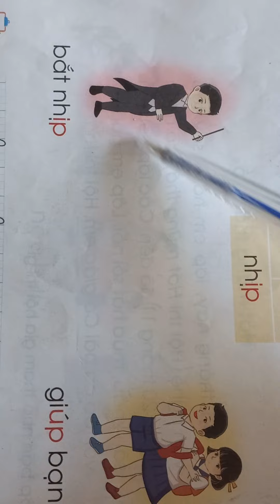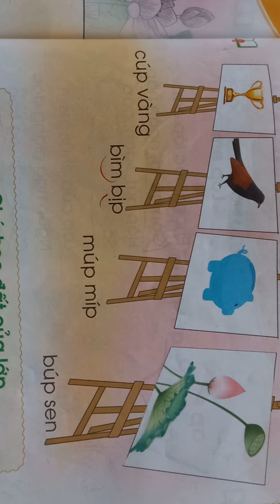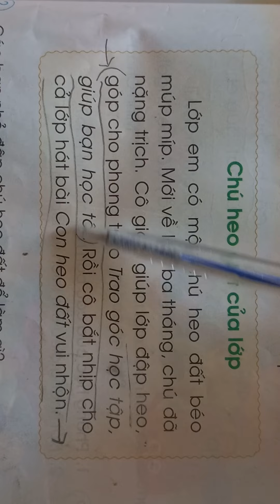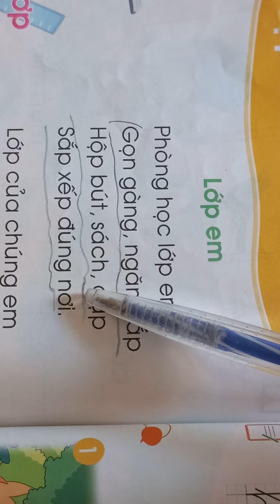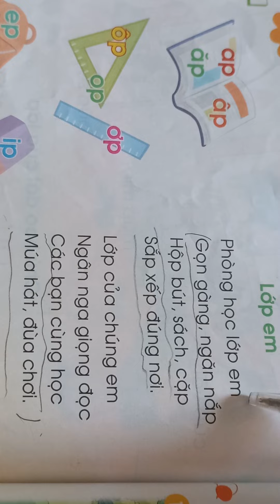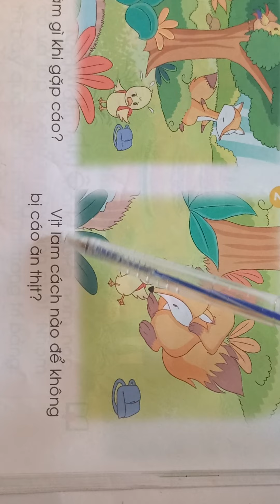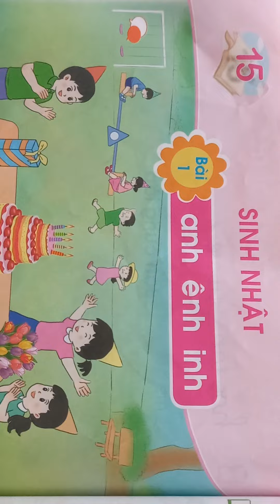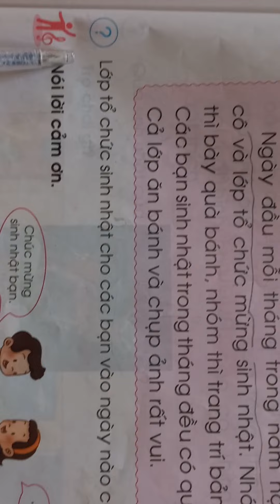Vần: ip, up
bài Lớp em, Chú heo đất của lớp